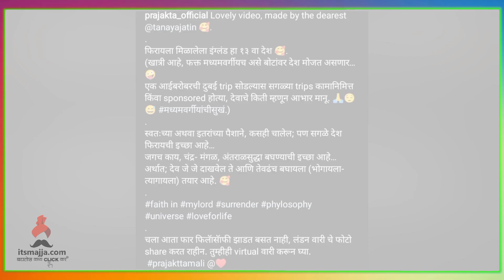प्राजक्ताची तेरा देशांची हटके वारी | Prajakta Mali | Maharashtrachi Hasyajatra | Raanbaazaar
मराठमोळी अभिनेत्री प्राजक्ता माळीची तेरा देशांची हटके वारी,चला पाहुयात